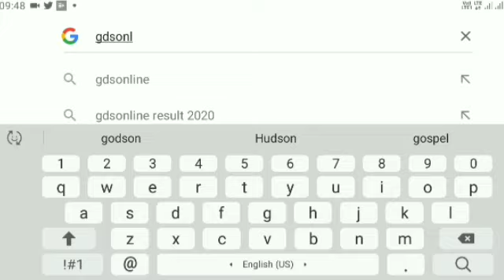Gds result 2020 released|| how to check gds dak result 2020